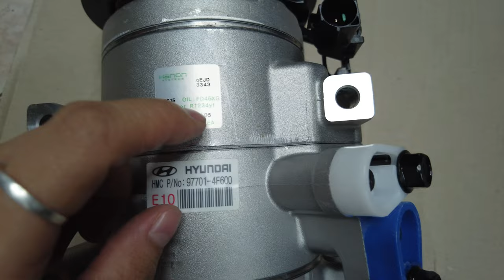Hot Top - Lốc điều hòa xịn hãng kia hyundai tải